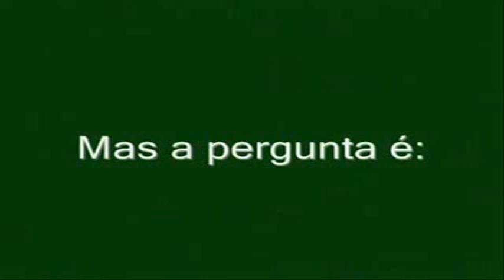Por Enquanto [Prof. Alda]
A música por enquanto associada aos acontecimentos no mundo
Que tal valorizar o seu currículo e aumentar seus ponto$ na sua progre$$ão funcional?